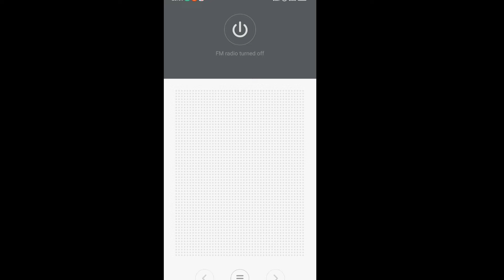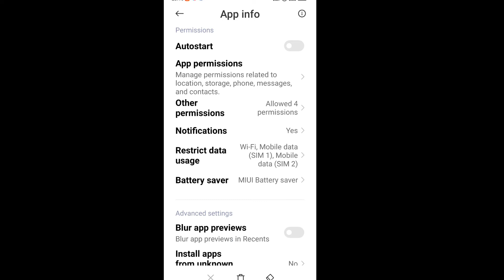How To Fix FM Radio NOT Working in Android Mobile